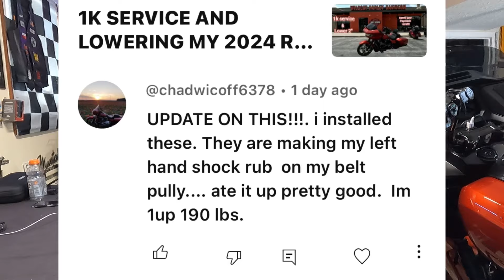HARLEY DAVIDSON BUDGET SIREN (installation and discussion)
If you own a 2024 Road Glide or Street Glide, you know that they have the security features but no siren. H.D wants 200 bucks just for the siren. After a little research on Amazon, I found this HD Budget siren that claim it will work on the newer model design. I give you a unboxing, and installation video. I  also read a comment from one of my subscribers that’s having issues with his 2” lowering links. Hope you enjoy this weeks video fam! Love y’all! 👍✌️